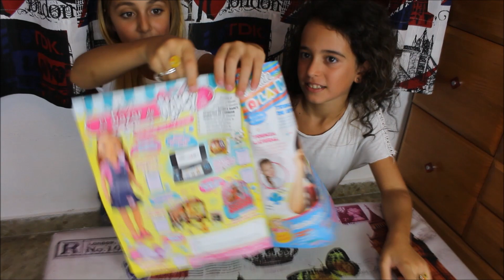Anillos de EMOJI en la Revista Nancy nº35 | Unboxing - Silvia Sánchez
Hoy os traigo la nueva revista Nancy de este mes con Anillos Emoji de regalo.
¡Os quiero mis silvistas!

Musical.ly: @silviluchimusic_

¡Os quiero!